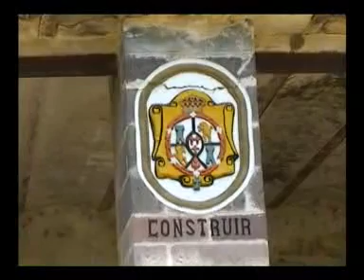Puntual TV [20090827] Pobladores de Coronaco solicitan La Hacienda del Molino de Guadalupe sea reconocida patrimonio cultural y nacional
Más noticias de Puebla y la Región de San Martín Texmelucan